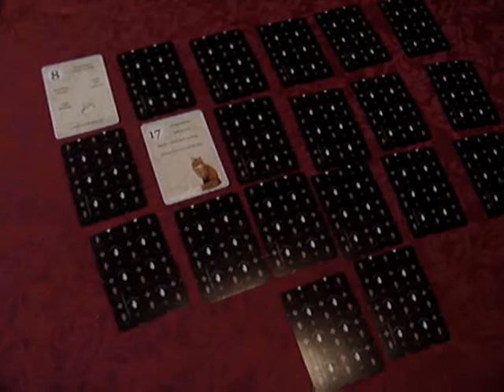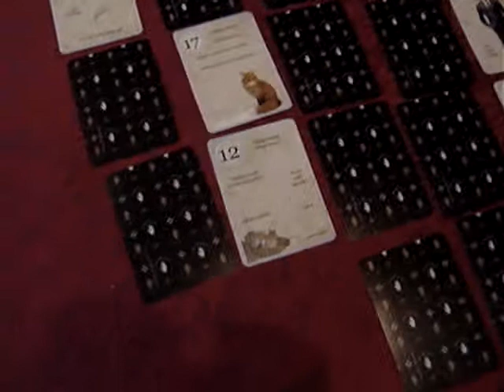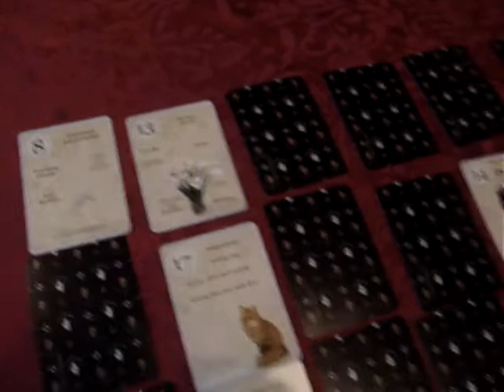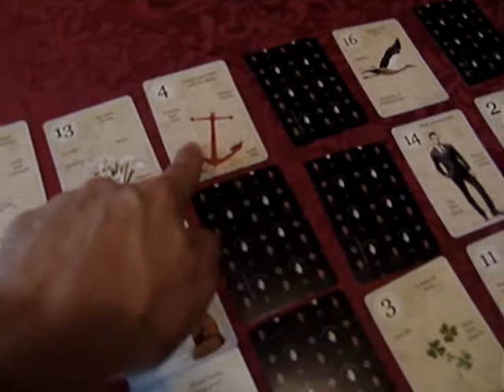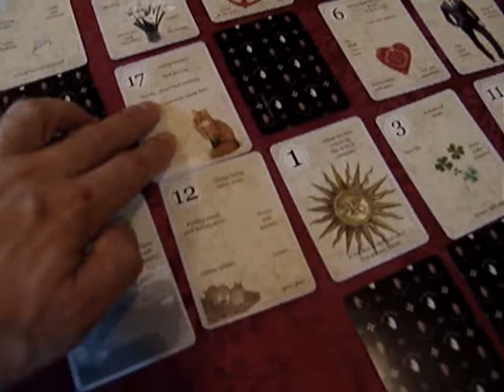Keith Urban and Nicole Kidman love life for 2014 Lenono cards by Paris Debono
Keith Urban and Nicole Kidman love life for 2014 Lenono cards by Paris Debono. Lesson in Lenono card readings.